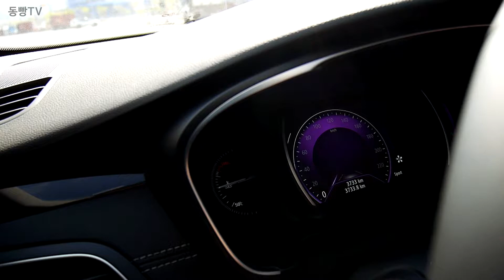2016 SM6 2.0 GDe 제로백 0-100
안녕하세요. 동빵입니다.
2016년 4월 시승했었던 르노삼성 SM6 2.0 GDe의
제로백 영상입니다.
계기반 기준으로 10.4초 정도 나옵니다~
* 당시 개통이 되지 않은 도로에서 시승(촬영) 했습니다.

30분 정도의 짧은 시승이라서.. 많은건 못 느꼈지만..
게트락 7단 DCT는 부드러움을 추구하는 셋팅이었고..
LCD계기반, 8.7인치 S링크, LED라이트 등 화려함으로 무장했지만..
그 외 는.. 그냥저냥이었던 기억입니다.

끝